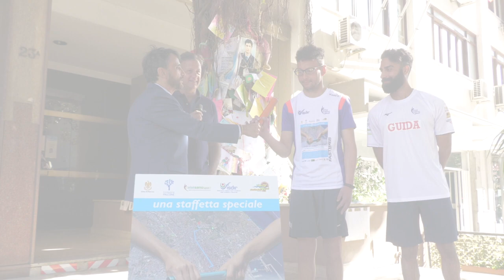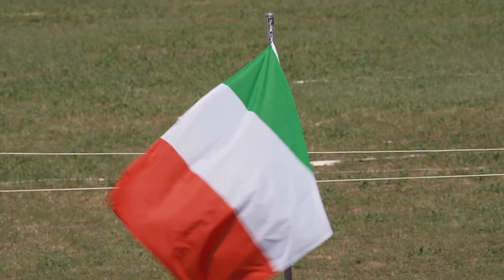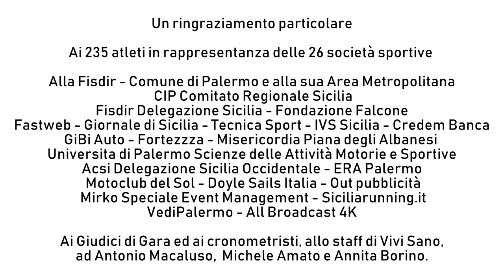Campionato atletica leggera promozionale Fisdir Palermo 2022 - Vivi Sano Sport - Il video racconto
I momenti più belli del Campionato Italiano di Atletica Leggera Promozionale Fisdir 2022 Palermo 21 e 22 maggio 2022 - Stadio delle Palme “Vito Schifani” L’organizzazione del Campionato Italiano di Atletica Leggera Promozionale Fisdir 2022 è affidata alla Associazione Polisportiva Dilettantistica “Vivi Sano Sport” dalla Federazione Italiana sport paralimpici degli intellettivo relazionali e patrocinata dal Comune di Palermo. La città ospiterà l’evento dal grande valore sportivo e sociale presso lo Stadio delle Palme “Vito Schifani” di viale del fante in occasione del 30° anniversario della strage di Capaci. Il logo del campionato è stato scelto tra più di trenta proposte presentate da istituti scolastici palermitani. Un disegno definito in collaborazione con alunni con disabilità. Dal 20 al 22 maggio di quest’anno saranno in città e in Sicilia più di 400 atleti con disabilità intellettive e relazionali con un numero leggermente inferiore di accompagnatori sportivi al seguito, provenienti da tutta Italia. Le persone attese sono di più di 1000 persone in tutto, genitori compresi, che seguiranno le gare e che approfitteranno dell’occasione per visitare Palermo e altre località siciliane. Venerdì 20 maggio è previsto l’arrivo dei partecipanti e delle società e la sistemazione in alberghi in città. La mattina di sabato 21 maggio ‘una staffetta speciale’ - si chiama così l’evento promozionale legato al campionato - composta da ragazzi con disabilità intellettiva, partirà dall’albero Falcone di via Notarbartolo per raggiungere, attraverso un percorso protetto, lo Stadio delle Palme di viale del fante intitolato a Vito Schifani. Gli atleti verranno accompagnati lungo il percorso dalle moto staffette del Moto Club del Sol. Alla staffetta parteciperanno gli atleti delle società sportive italiane partecipanti al campionato. Maria Falcone darà il via alla staffetta, Alfredo Morvillo attenderà gli atleti allo stadio e darà il via al campionato. Per Vivi Sano Sport e per il movimento paralimpico sarà un evento importante. Quest’anno si celebra il trentennale di quel momento così drammatico che ha segnato la storia nostra e di tutta la Nazione. In particolare i palermitani hanno vissuto un periodo che è stato di grande difficoltà ma, soprattutto, di rinascita culturale e sociale. Lo Sport, anche attraverso eventi di condivisione come questo, è un importante strumento di sviluppo sociale. Le gare avranno luogo la mattina (dalle 9.00 alle 12.00) e il pomeriggio (dalle 15.00 alle 20.00) di sabato 21 maggio e la mattina (dalle 9.00 alle 13.00) di domenica 22 maggio. Il sabato alle 15.00 una fanfara di militari isserà la bandiera italiana e suonerà l’inno nazionale. La domenica, al termine del campionato, verrà organizzata la cerimonia di premiazione ed offerto un buffet con street food locale per atleti, dirigenti, giudici, volontari e sostenitori. All’interno dello stadio verranno allestite zona ad ombra per gli atleti, per gli accompagnatori e per gli spettatori. Alcuni gazebo saranno a disposizione per l’organizzazione e per i sostenitori dell’evento. Un arco gonfiabile verrà posizionato in zona partenza/arrivo dove si troverà lo speaker. Il pubblico assisterà gratuitamente alle gare del campionato. Il gruppo Giudici di Gara della Fidal e i cronometristi verranno coadiuvati da volontari delle tre parkrun cittadine (favorita - uditore - foro italico), dagli studenti di Scienze Motorie dell’Università di Palermo, di alcuni licei palermitani ad indirizzo sportivo e da associazioni di volontariato. Il gruppo verrà coordinato dal tecnico regionale della Fisdir.
L' evento è organizzato grazie alla collaborazione di Fastweb, IVS Sicilia, CREDEM Banca, GiBi Auto, Tecnica Sport, Doyle Sails Italia, Scienze delle Attività Motorie e Sportive dell'Università degli Studi di Palermo, Misericordia Piana, ACSI Delegazione Sicilia Occidentale, E.R.A. Volontari Protezione Civile, parkrun.
'Una Staffetta Speciale' è patrocinata dalla Fondazione Falcone e organizzata in collaborazione con il Moto Club del Sol.

VEDIPalermo è l'inizio del primo video social game palermitano, un progetto sperimentale di distribuzione partecipata e videomarketing  alternativo di EIDON videocomunicazione.
Una comunità prima di tutto, un gioco di informazione e formazione  utile alla comunità stessa.